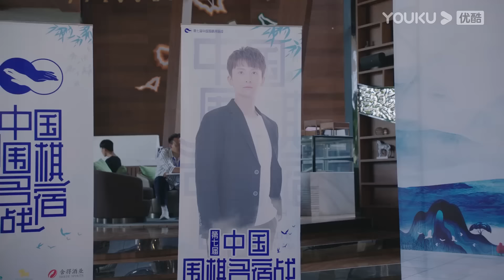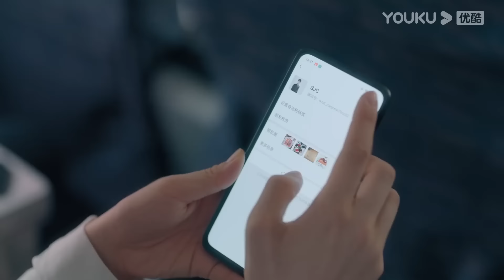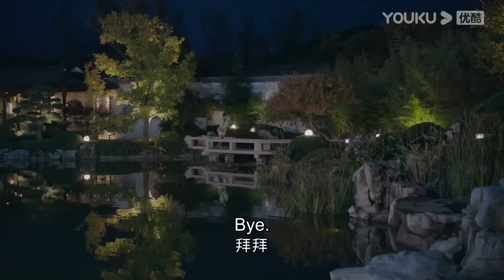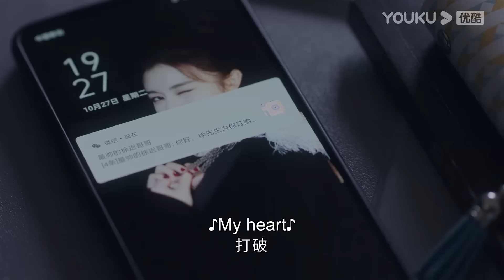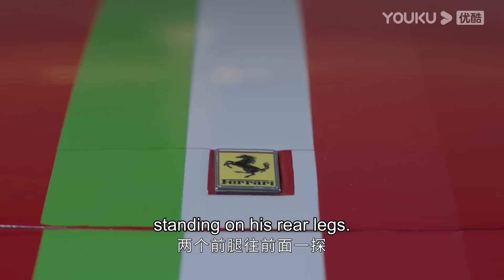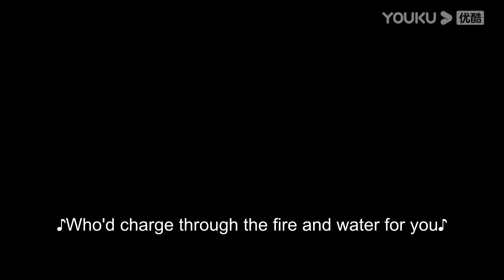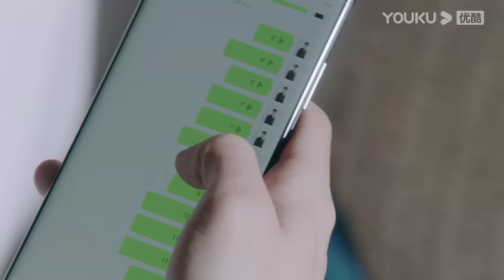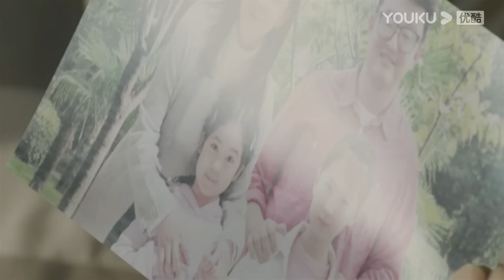He was a colorblind genius until she brought color back to his world | GO Into Your Heart | YOUKU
[GO Into Your Heart 舍我其谁] Sheng Jing Chu, a talented young Go player, became famous with his dark horse posture and made a sensation in the Go world. He has never accepted any interviews and has become the subject of numerous media reports. The trainee reporter Cheng Liao helped Sheng Jing Chu but was misunderstood as his girlfriend. The two of them put up a fake front but fell in love. Sheng Jing Chu suffered a loss in the game and was driven out by his master. His life fell into a pit but Cheng Liao supported him and the two inspired each other. Sheng Jing Chu honed his chess skills and with Cheng Liao's media skills, become a new generation force that inherits the spirit of Chinese Go and attracted more young people to the game.

★42 Episodes